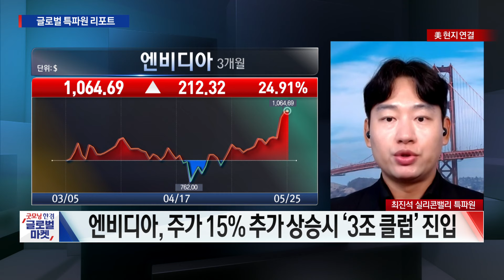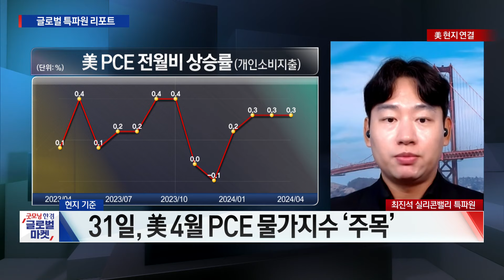3박자가 다 좋았다ㅣ"엔비디아 실적은 걸작"ㅣ월가의 다음 관심은 애플?ㅣ최진석 한국경제신문 실리콘밸리특파원ㅣ굿모닝한경글로벌마켓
○최진석 한국경제신문 실리콘밸리특파원